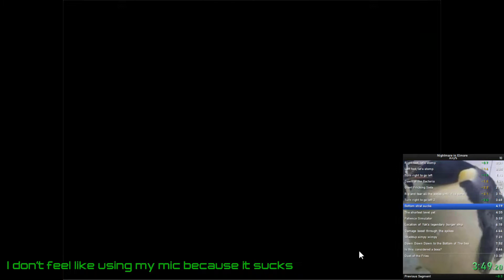Nightmare in Elmore Speedrun Any% No Level Skips in 13:34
I was too lazy for both a thumbnail and mic.